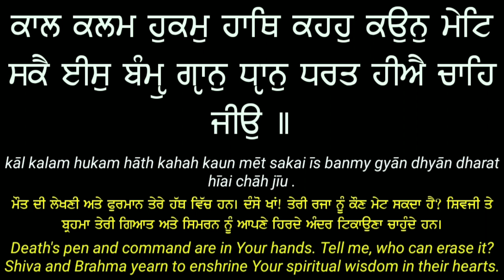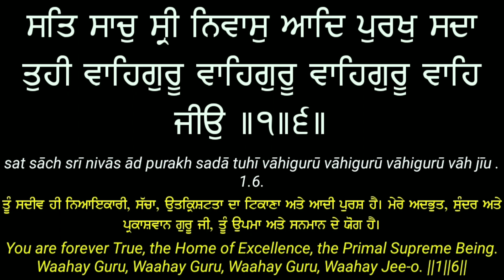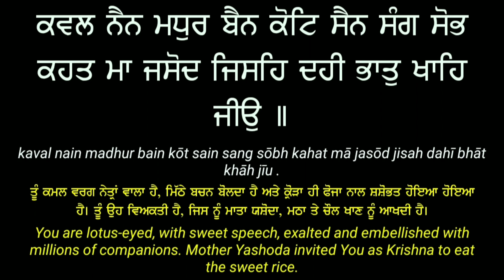Waheguru Waheguru Waheguru Wahe Jio Along Read Gurbani Shabad Kirtan Translation Lyrics in Punjabi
Download Mp3 Shabad

ਵਾਹਿਗੁਰੂ ਵਾਹਿਗੁਰੂ ਵਾਹਿਗੁਰੂ ਵਾਹਿ ਜੀਓ

English With Meaningful
Kawal Nain Madhur Bain Kot Sain Sang Sobh Kehat Ma Jasod Jiseh Dahi Bhaat Kaahe Jeeo

Full Lyrics

Panna: 1402 Author: Bhatt Bhika Ji
Vaahiguroo Vaahiguroo Vaahiguroo Vaahi Jeeo ||
Waahay Guru, Waahay Guru, Waahay Guru, Waahay Jee-o.
Kaval Nain Madhhur Bain Kott Sain Sang Sobh Kehath Maa Jasodh Jisehi Dhehee Bhaath Khaahi Jeeo ||
You are lotus-eyed, with sweet speech, exalted and embellished with millions of companions. Mother Yashoda invited You as Krishna to eat the sweet rice.
Dhaekh Roop Ath Anoop Moh Mehaa Mag Bhee Kinkanee Sabadh Jhanathakaar Khael Paahi Jeeo ||
Gazing upon Your supremely beautiful form, and hearing the musical sounds of Your silver bells tinkling, she was intoxicated with delight.
Kaal Kalam Hukam Haathh Kehahu Koun Maett Sakai Ees Banmya Gyaan Dhhyaan Dhharath Heeai Chaahi Jeeo ||
Death's pen and command are in Your hands. Tell me, who can erase it? Shiva and Brahma yearn to enshrine Your spiritual wisdom in their hearts.
Sath Saach Sree Nivaas Aadh Purakh Sadhaa Thuhee Vaahiguroo Vaahiguroo Vaahiguroo Vaahi Jeeo ||1||6||
You are forever True, the Home of Excellence, the Primal Supreme Being. Waahay Guru, Waahay Guru, Waahay Guru, Waahay Jee-o. ||1||6||

Ragi Bhai Samund Singh Ji
Raag Basant